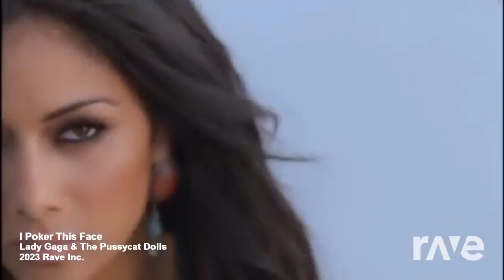i poker this face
pussycat dolls vs lady gaga mashup